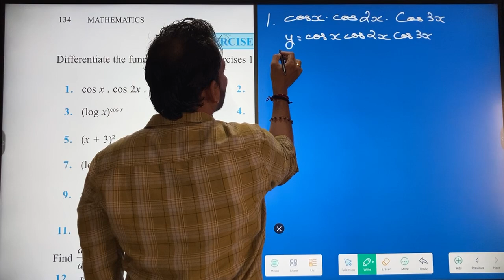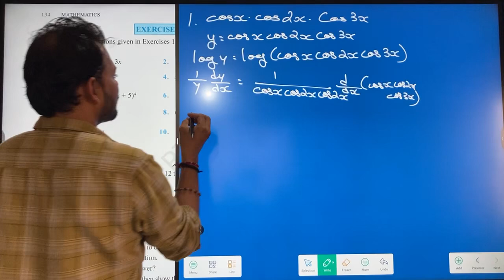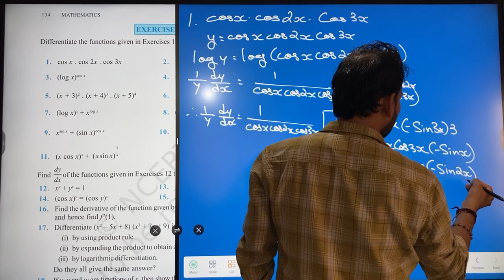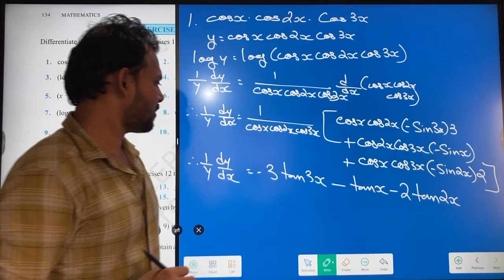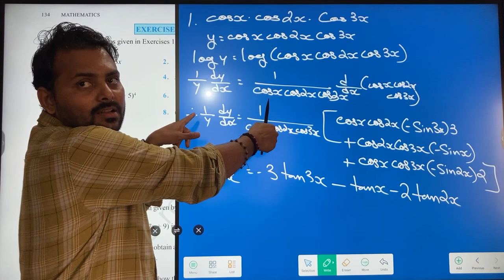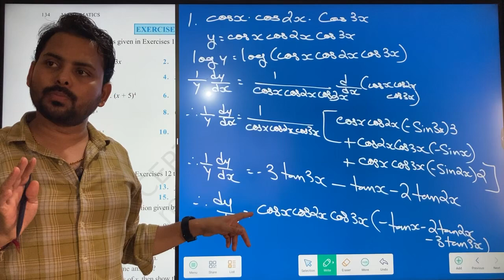9 August 2024